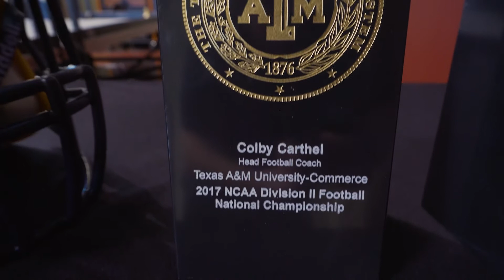Coaches Corner - Texas A&M University-Commerce